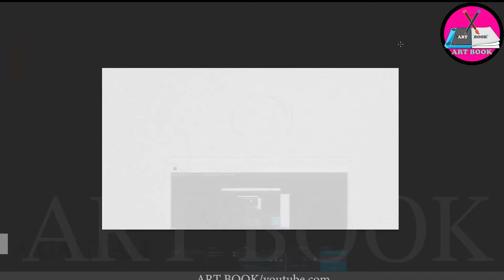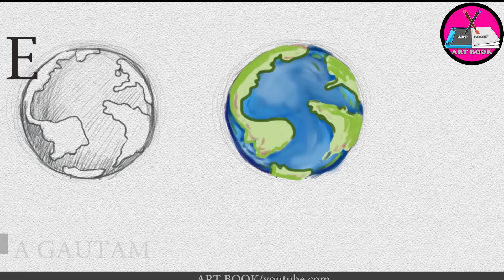how to draw Earth beasy | pencil and Oli pastel | a to z series | by art book | a gautam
draw Earth very easy by art book a Gautam..
in this video I will show you how to draw Eagle very easy step by step you can draw this in pencil drawing and also oil pastel you can also draw it in a digital painting also.